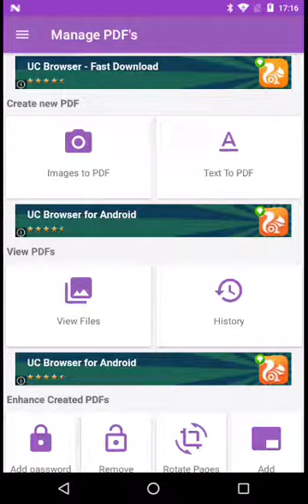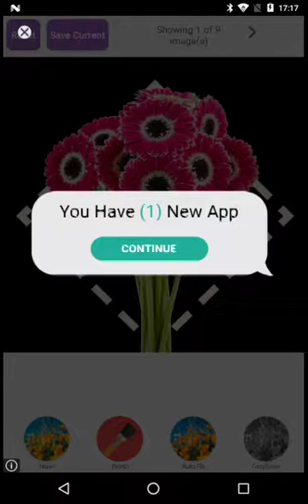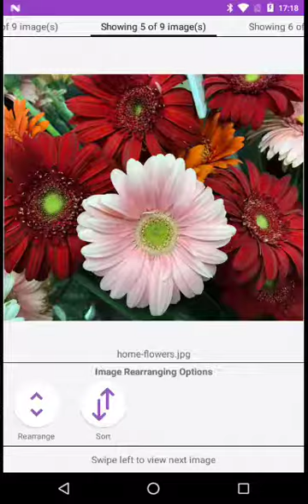Manage PDF is an very easy to use application to convert Images or Text to PDF.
This is basically an images or Text to Generate PDF's.The simplicity of this app makes it an ultimate PDF Converter for your Mobile.

Major features of Manage PDF's app :

@# No in-app purchases. EVERYTHING FREE!!
@# Takes up only a few seconds
@# Share the created PDFs with your friends
@# Extract images from PDF
@# No limit on the number of PDFs conversion
@# Select images from camera/gallery
@# Merge PDF
@# Convert text files to PDF
@# Image enhancement features
@# Manage your PDF files
@# Crop images before creating a PDF
@# View PDF files
@# Easily manage the PDFs created by our app
@# Delete PDF files
@# Smooth and easy to use interface
@# Split PDF
@# Reorder PDF pages
@# Remove pages from PDF